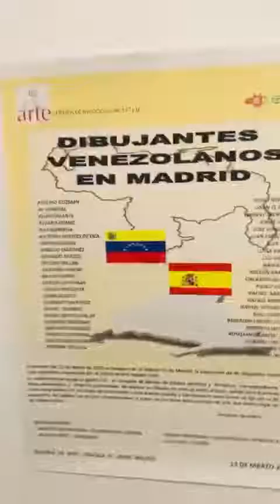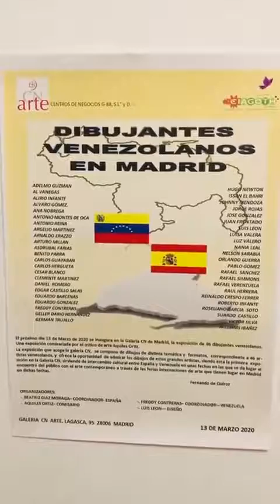Aquiles Ortiz - Exposición de dibujantes venezolanos en Madrid y Barcelona 2020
Cuarta edición de los vídeos acerca de las Artes visuales. Hoy hablamos sobre la Exposición de dibujantes venezolanos en Madrid y Barcelona. Deseo lo disfruten, y una vez más espero sus comentarios.